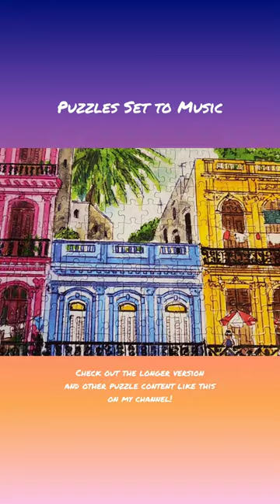Puzzles Set to Music- Galison Puzzle - Cuba - Michael Storrings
Here is an Amazon link, just in case you are interested in this puzzle. I have NO connection with the brand or with Amazon ✌️

Galison Michael Storrings 1000 Piece Cuba Jigsaw Puzzle for Adults and Families, Illustrated Art Puzzle with Cuban Art Deco Scene